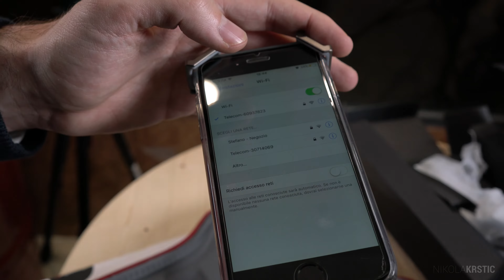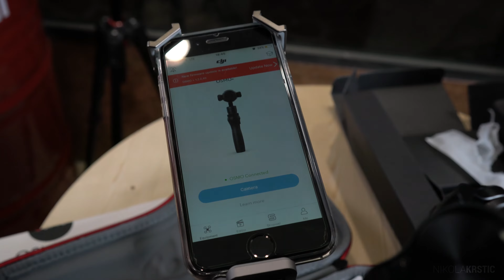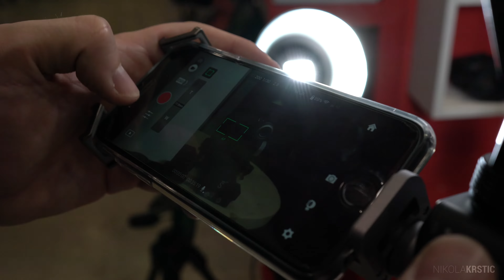LIVE - DJI Osmo+ Plus - Review